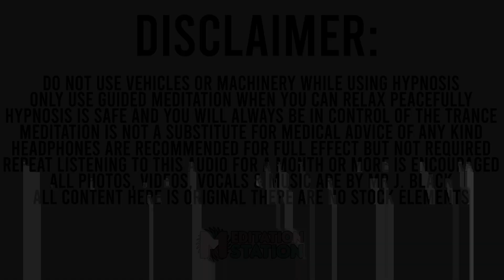"Keeping Your Resolutions" Sleep Hypnosis for the New Year, All Year by Meditation Station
Happy New Year! Or New Years, depending on where you are. :) You've made resolutions you plan to keep and you need help maintaining them with sleep hypnosis. I've got you covered. You want to keep the promise you make at the start of the year and this meditation session is for you. You're ready. That's why you found this sleep hypnosis session. Keep your New Year's Resolutions because you said so. Let Meditation Station help you. All you need to do is sleep.

I can help you relax, chill out, unwind and sleep deeply. Then I'll work on helping you subconscious mind hold on to the resolutions you have chosen. This will help you achieve all year. You can come back to this hypnotherapy session at anytime during the year. you can reignite your drive and heal your will power at any time. Hold on to the change you opt in for with guided sleep meditation.

***All photos and videos used were shot by Meditation Station (Mr. J Black)

You can fly, teleport, and even create with lucid dreaming guided meditation. All we need next is a multiplayer mode! :)  - Mr. J Black

Because YouTube has taken away our ADs you can now get Meditation Station in audio format here:

Mr. J Black is not a doctor or therapist. Please make sure you consult a professional for medical advice. Guided meditation and hypnosis is not magic. It works with you but you must accept hypnotic suggestions and give them permission to manifest in order to feel the complete benefit of their effects.

Sleep hypnosis is a practice like any form of meditation. It can have an immediate effect on you but it often takes time and practice. We are complex spiritual beings and requires a lot of regular defragmentation in order to maintain a healthy body and positive mindset.

Use your session for 30 days or more usually while you sleep. It doesn't matter at what point you fall asleep or if you remember the words being suggested to you. These sessions are safe for you and effective for most. Use headphones to experience the effects of the binaural frequencies in these session. But headphones are not mandatory.